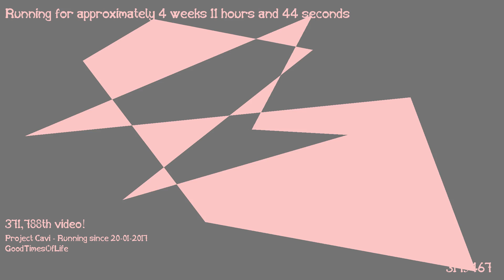1487408701 - Webdriver Cavi - O